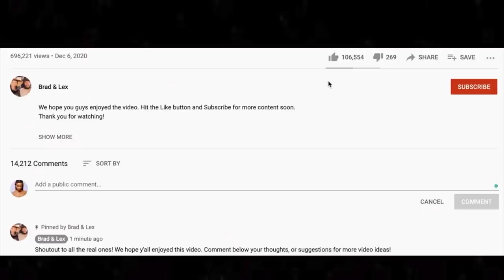🎵 Robert Palmer - Simply Irresistible REACTION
Thanks for checking out our Robert Palmer reaction. Simply Irresistible is a fun song!

BTC address: bc1qnk9au02dt90pafnl2tzcq8r4jj67n0h5g82fgj
ETH address: 0x5693df730D342E11DcABbE0BCeE801A5910725d1
XRP address: r4wVQdYAcN3bov8oERmBWgcUHSszDv3HDS

🍼 OUR BABY REGISTRY ⬇

OUR AMAZON WISHLISTS 🎁⬇

BERTO'S LIST